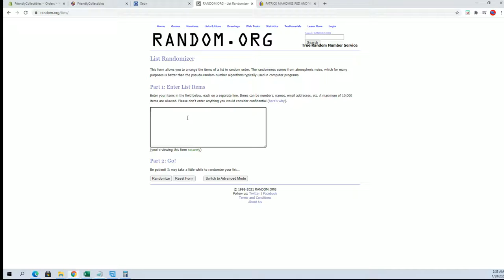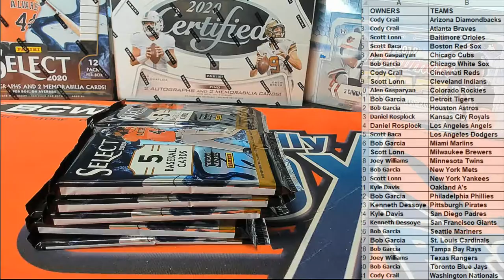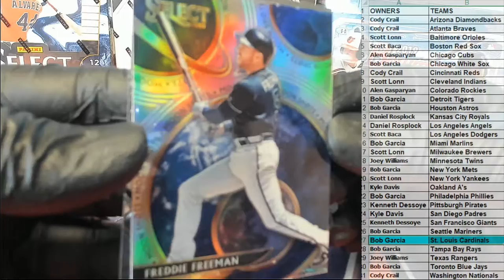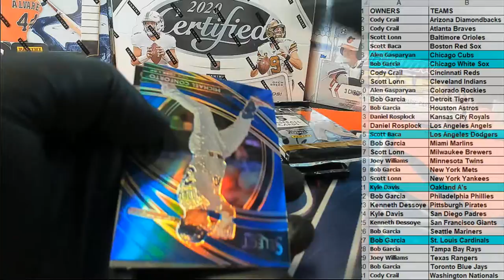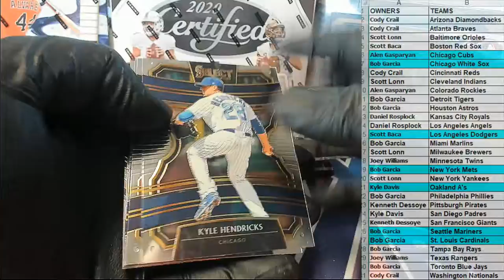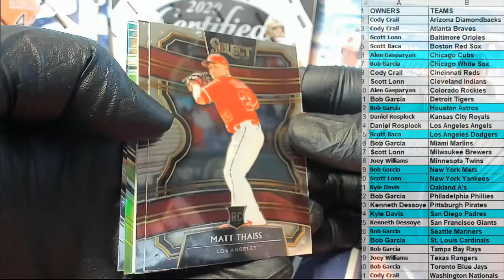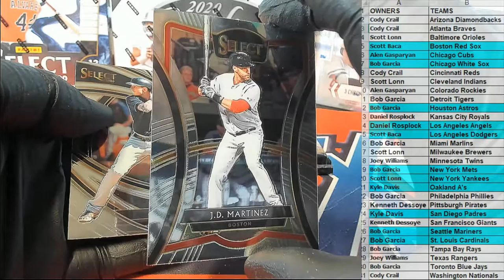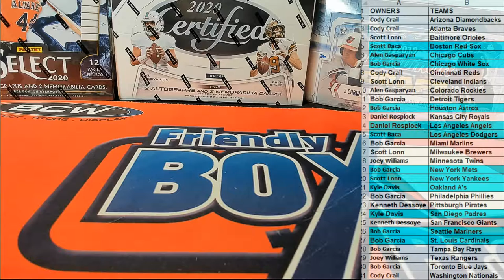2020 Panini Select Baseball ID 20SELECTBB625